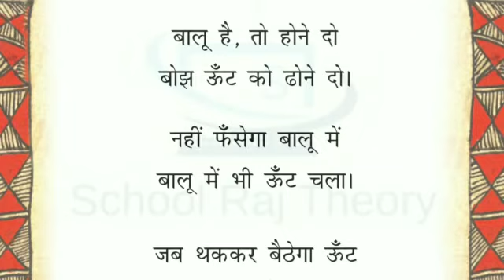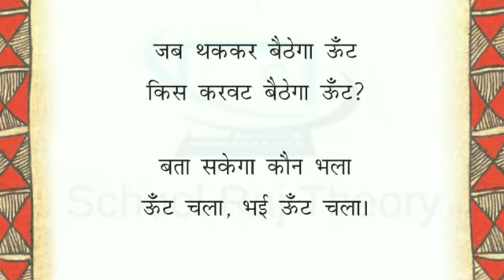ऊँट चला | Oont Chala | NCERT | Unth Chala | रिमझिम-भाग-2 | Class 2 Hindi POEM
ऊँट चला
oont chala
unth chala
class 2 hindi poem
class 2 rimjhim part 2